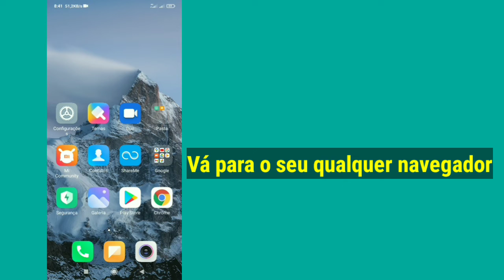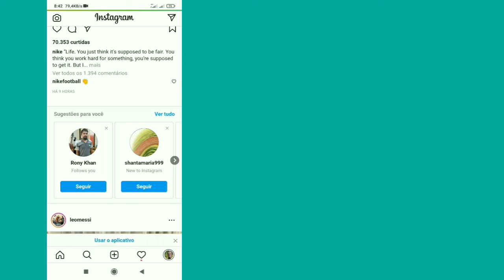Como copiar o link do perfil do Instagram 2022 | Copie o link do perfil do Instagram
Como copiar o link do perfil do Instagram 2022.

Neste vídeo vou mostrar como copiar o link do perfil do instagram.é um método muito fácil e simples.Assista este vídeo e aprenda como encontrar o link do perfil do instagram.

Republish it.